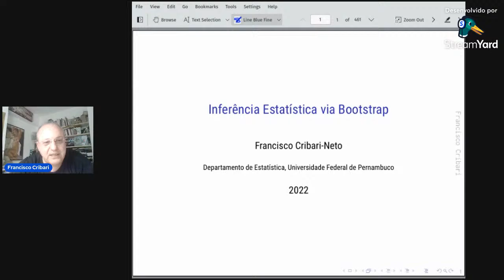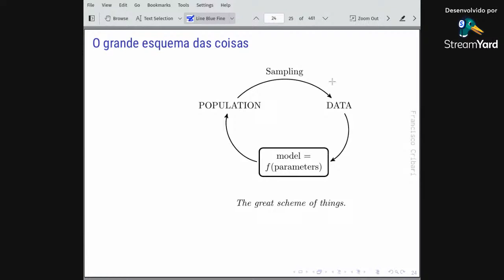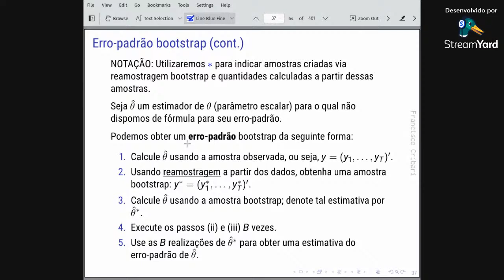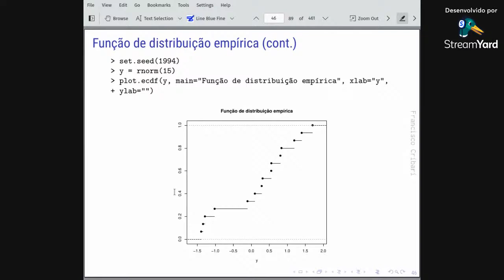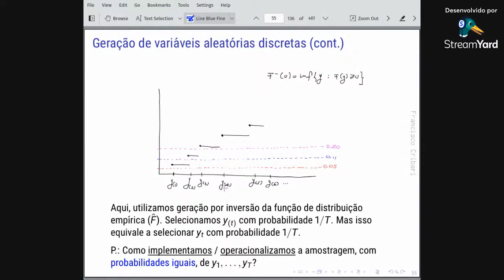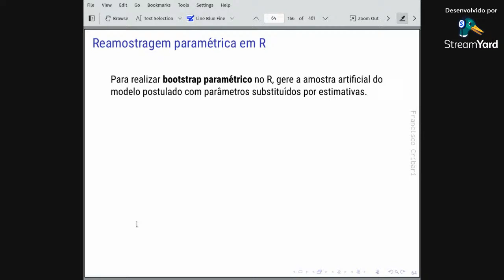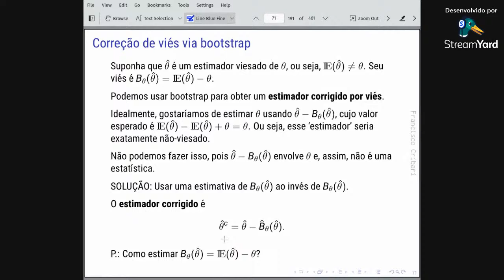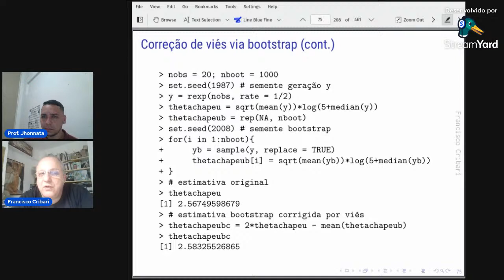EMC01 - Aula 01 - Inferência Estatística via Bootstrap